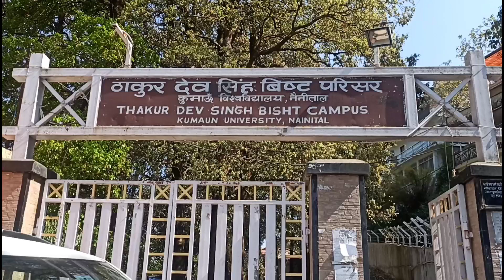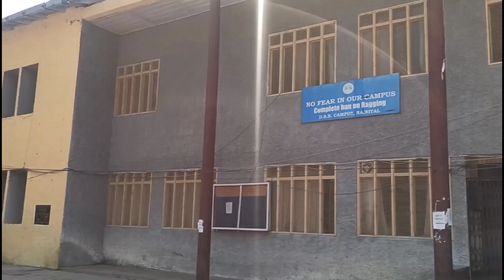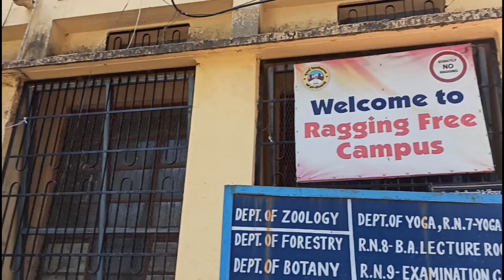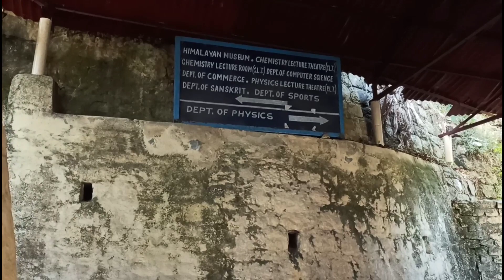DSB campus, Nainital || Humari yaadon ka college|| Nainital Nostalgia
Visit to DSB CAMPUS College Of Nainital
A place full of memories and nostalgia